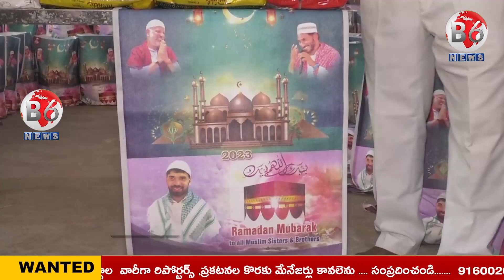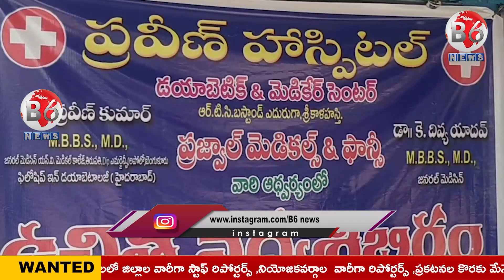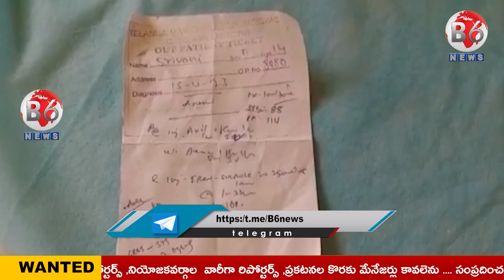NEWS BULLETIN || 16-04-2023 || B6 NEWS